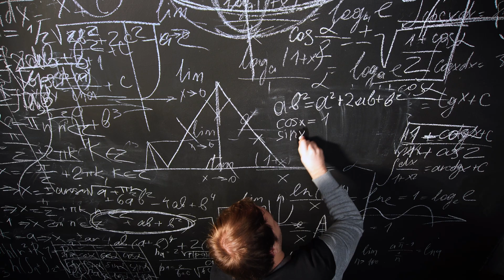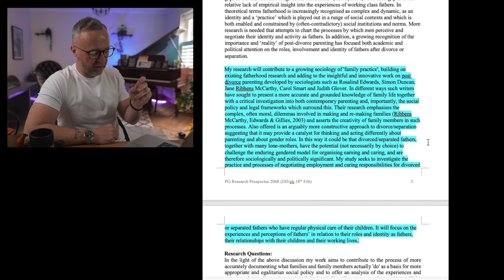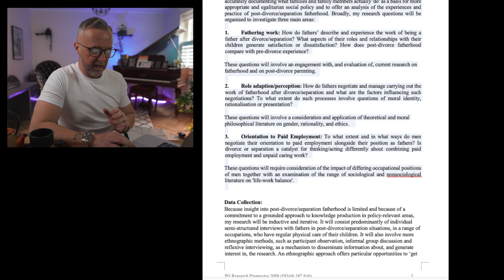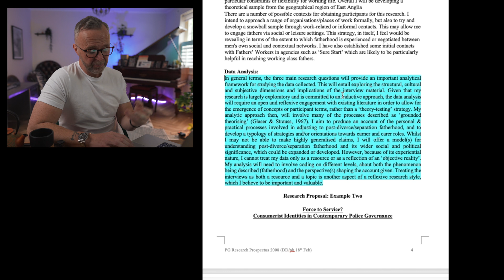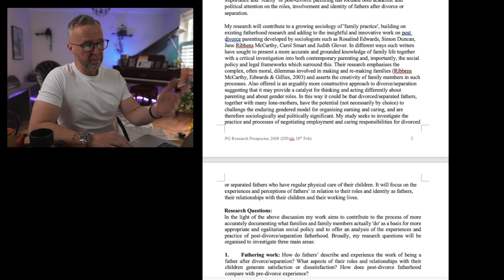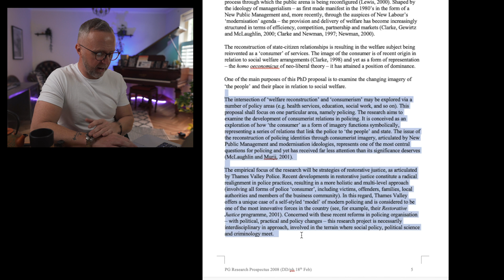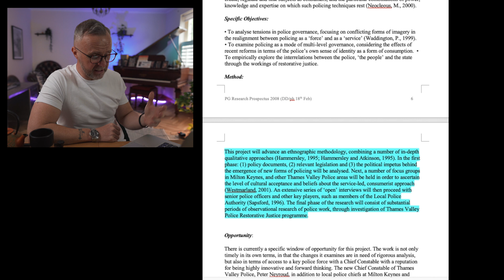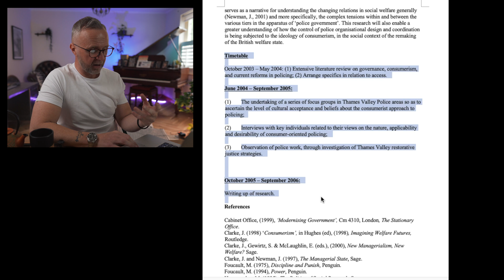Dissertation Proposal Examples: A Good and Bad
This video shows 2 examples of research proposals at Master's and PhD level. the first is a weaker example of a Dissertation Proposal, while the second is a better example. I give feedback on the quality of the research ideas